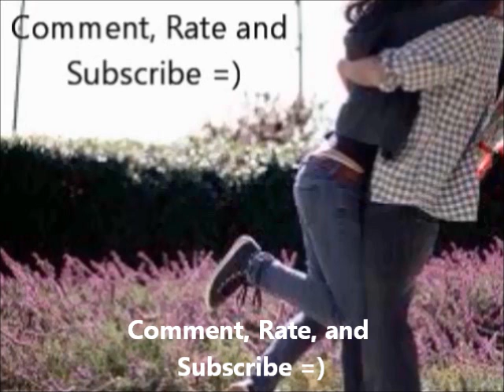At First Sight (A Justin Bieber Love Story Chapter Twenty Five)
At First Sight; Chapter Twenty Five

Justin's pov
Everyday, I always think about Payton. She's been on my mind since I left her. I'm really falling for her and it's distracting me from doing concerts. At times during the concert I cant remember the lyrics. I've got a case of the love bug and it's very distracting. I was getting ready for a concert and thinking of Payton once again, I haven't seen her for 3 week. I smile every time we text because it reminds me on the reason why I fell for her. She sends me videos and pictures of her and her new baby sister Fae. I looked through my shoes and picked out my purple shoes. I out my ear mic in and quickly texted Payton.
{Text Message}
Justin: I cant stop thinking about you baby. I wish I could come home and see you.
Payton: I know =( I love you though, go and enjoy the concert. =)
Justin: lol I will. Love you babe
{Text Message}
I walked towards the stage and went underneath and got ready to go up on stage. Soon it was time and I shot up on stage through the ground and the screams were unbelievable. I started singing Never Say Never and than Baby. After a few other songs, we were getting ready to sing One Less Lonely Girl. I was up on top getting ready for the girl to come and sit down on the stool.

Payton's pov
I was texting Justin telling him to enjoy the concert. He's been feeling very down lately because he misses me. I never had a guy ever feel that down because they miss me. I haven't seen him for 3 weeks and it was making feel a bit down but I had my hands busy so I never really noticed him that down since. I decided to surprise him at the nearest concert. I walked in the arena and towards backstage "Payton? So nice to see you" I saw Pattie walk towards my way. I gave her a hug "why are you here?" "I heard that Justin was down, and I wanted to surprise him" "oh that's so sweet. He hasn't been himself" she stop and looked like she was in deep though "I have an idea, if you really want to surprise him" "what is it?" "come, come with me" I followed her and she pushed me to go onto the stage "be his one less lonely girl" she said, I smiled and I walked out. His dancers smiled and gave me a hug and walked me out to the stool. I looked up and saw Justin singing to one side of the stage. I sat on the stool, waiting for him to acknowledge that it was me. He looked over at me and seemed so lost. He didn't sing he just stared at me and I smiled. He came running down the stage and towards me and I got up and hugged him, I heard some people saying aws "I cant believe you're here" he whispered in my ear "I had to surprise you" he gave ma kiss on the cheek. he quickly turned around and got the flowers from the dancers and gave it to me. I sat back on the stool while he continued singing. He came by me again and took my hand that was free and walked me up close to the front of the stage. He was swinging his hands back and fourth like he always does during this song. After the song he came by me again and hugged me. "Thank you everyone for coming out tonight!" he screamed into the mic, thousands of fans went crazy. We walked off stage and Justin came over and tackled me from behind. "I'm so happy you're here baby" he said giving me a big kiss. I laughed "come on! You don't want to be late for you're meet and greet" "ok, but I want you to come than" "why?" I said laughing "because! I almost died not seeing you for 3 weeks" I laughed and followed him to the meet and greet. So many fans honored him and it's just really cute. "Justin, is that you're girlfriend?" a little girl asked while tugging on his shirt, he smiled "yes, yes it is" "she's very pretty" he looked at me and smiled "yes she is" I smiled and continued watching Justin meet some fans.
sorry if it's not the best chapter